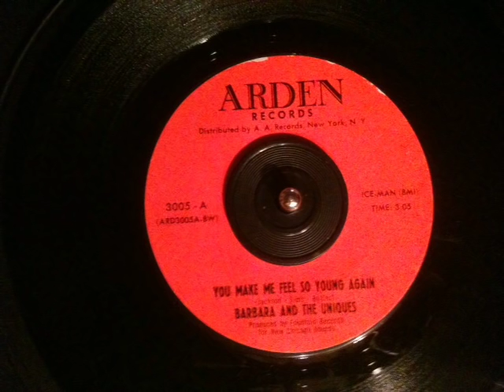Barbara and the Uniques - you make me feel so young again